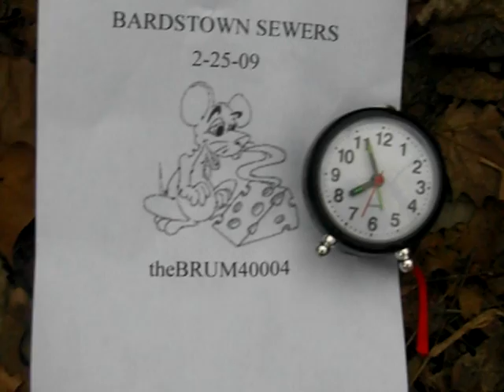mad dog 7:56 am and Old Faithful's up and running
Bardstown Ky sewer manhole that I affectionately refer to as MAD DOG due to the fact of it foaming up at the mouth like a rabid dog.
When Mad Dog starts to back up its flow and builds up volume the lower two manholes on the trunk line start to overflow.
This is what happens to Old Faithful manhole which is the farthest away down line when Mad Dog backs up.
The problem is that the pump going  to Mad Dog is too LARGE  for the line. Maybe some engineer will figure it out and tell Bardstown, lol   The line fills up too fast in my opinion and I still think there is an obstruction  below Old Faithful.
Bardstown still thinks all their  sewer problems are rain related LOL. Well the joke is on them, THEY created their woes when they put that super pump on the holding  tank. DUH
Rainfall for the day 02-25-09  was 0.0 inches.  Rainfall for the month is 1.82 inches.  High temp. was 60 degrees F and 37 for the low temp. Humidity @ 60% and the high wind was 23 mph according to PLG-13 News